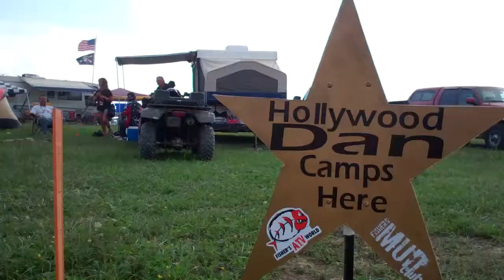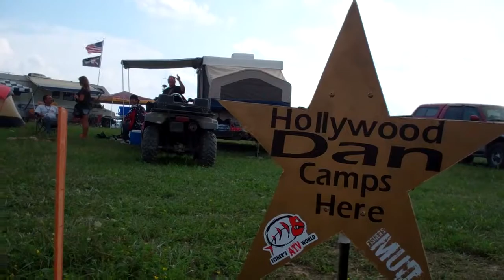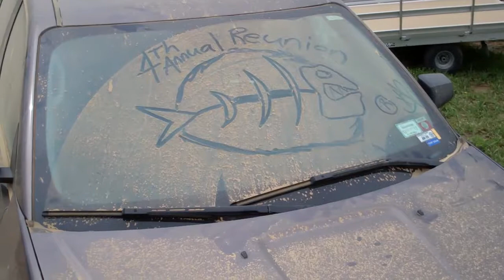Fishers Reunion 11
Rock Run Rec Area